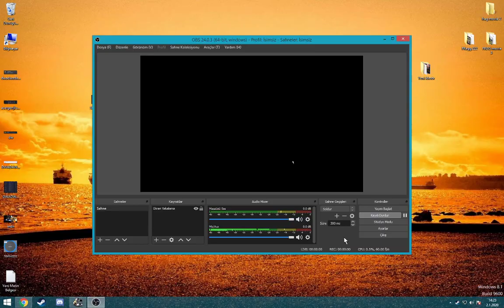Hollanda-İngiltere Tır Yolculuğu !!!Scania!!!ETS2